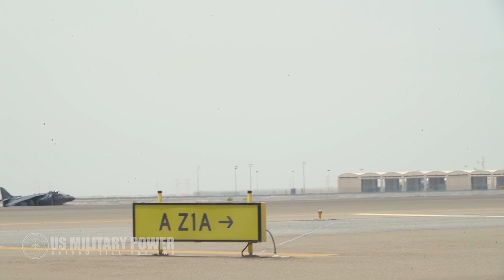5 Reasons No Nation Wants To Fight With the U.S. Marines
The U.S. Marine Corps prides itself on being America’s 911 force—a fire brigade that the president can call upon to fight the nation’s battles in an emergency. Though the Marines have largely been treated as a de facto second land army over the past dozen years, the service is an integral component of the Department of the Navy and is primarily a maritime force. Therefore, the Marines—as a specialized amphibious force—argue that they need unique hardware to conduct their unique missions. While the service has many different types of weapons, here is a selection of their five key systems:

1. Marine Rifleman
2. M1A1 Abrams
3. AH-1Z Viper
4. Boeing AV-8B Harrier II
5. Light Armored Vehicle (LAV)